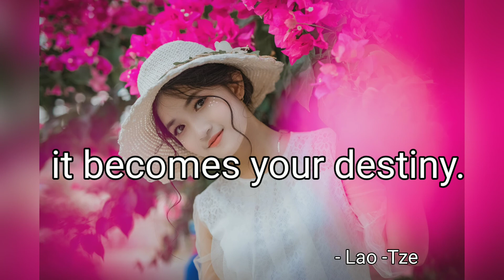Watch your thoughts, they become words || Positive vibes || Life quotes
My target is to spread motivation, inspiration and happiness in the world.